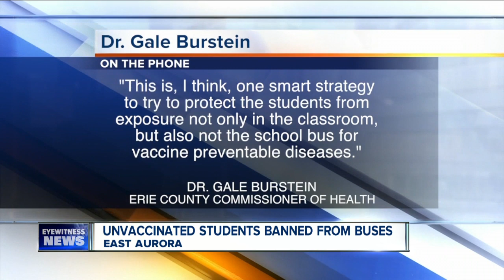East Aurora Schools ending transportation for unvaccinated students